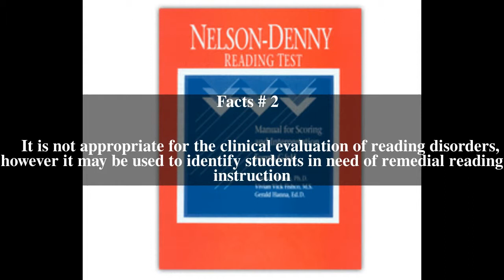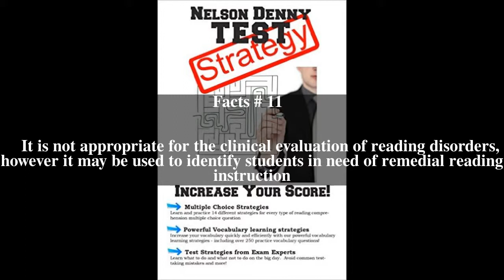Nelsonâ€“Denny Reading Test Top # 12 Facts